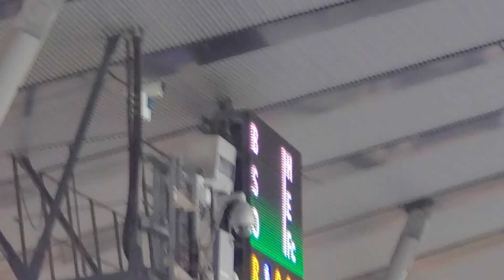20230317 試合前に流れる｢GO！GO！ソフトバンクホークス｣ 福岡ｿﾌﾄﾊﾞﾝｸﾎｰｸｽのｵﾘｼﾞﾅﾙ応援ｿﾝｸﾞ@ﾀﾏﾎｰﾑ ｽﾀｼﾞｱﾑ筑後［ｳｴｽﾀﾝ･ﾘｰｸﾞ 2軍戦］ﾀﾏｽﾀ筑後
｢GO！GO！ソフトバンクホークス｣